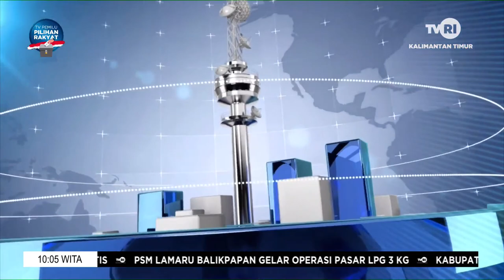INFO TERKINI TVRI KALTIM Rabu 12 Juli 2023 Aisy Gunadi